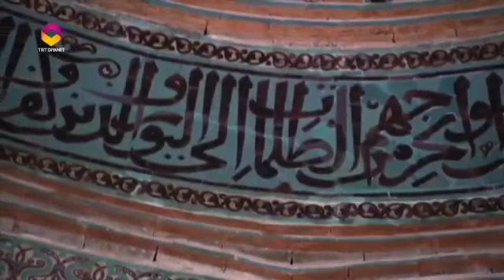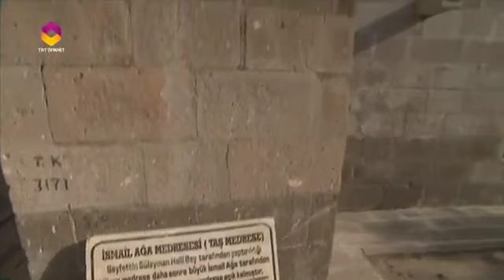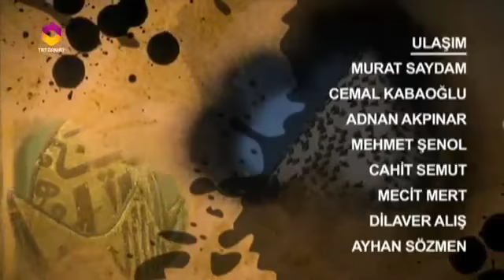Öyle Bir Şehir ki Konya - 2.Bölüm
Doğal güzelliğinden kültür hazinelerine, sosyal yapısından manevi iklimine kadar bütün özellikleriyle gözde bir kenttir Konya. Selçuklulara başkentlik yapan bu güzide şehrimiz bugün de tarihi ve kültürel önemini korumaya devam ediyor. Konya’yı bütün yönleriyle anlatan ÖYLE BİR ŞEHİR Kİ KONYA belgeseli TRT Diyanet’te.